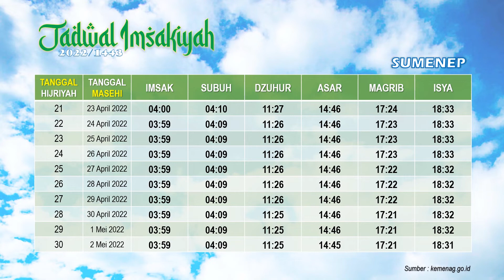Jadwal Imsakiyah Sumenep, Puasa Ramadhan 2022 / 1443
inilah jadwal imsakiyah Sumenep Jawa Timur Ramadhan tahun 2022, serta catat waktu imsak dan buka puasa Ramadhan 1443. Selamat menunaikan ibadah puasa Ramadhan 2022 / 1443 untuk masyakarat Sumenep dan sekitarnya.